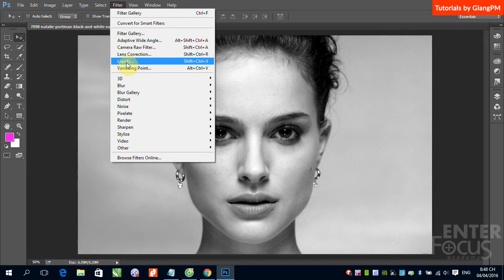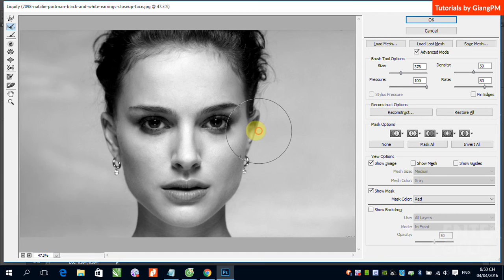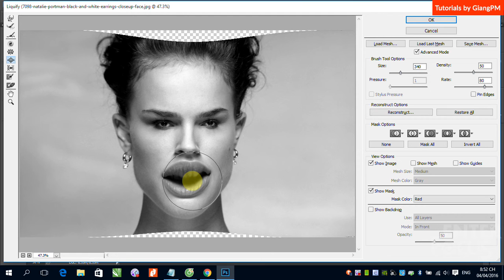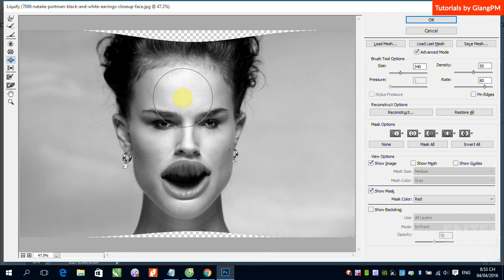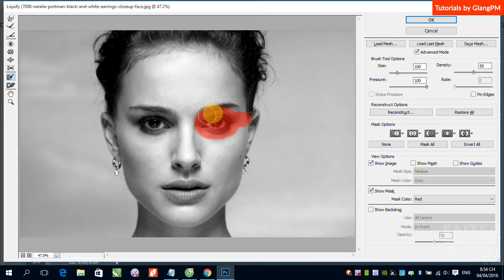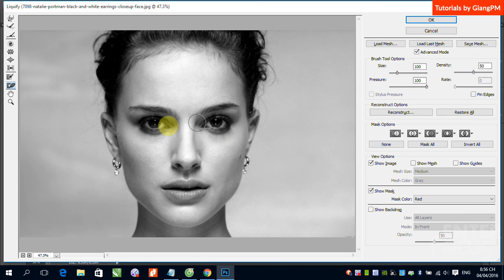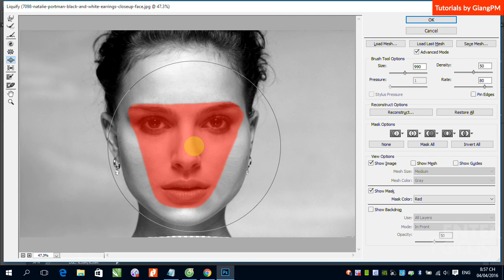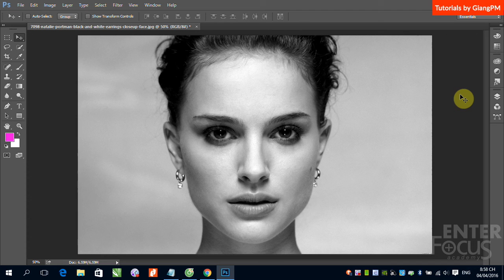Học Photoshop: B9 Filter Liquify